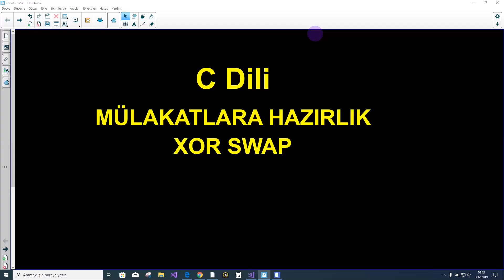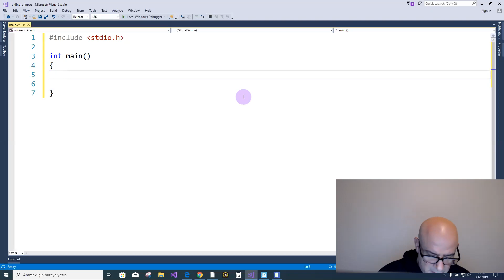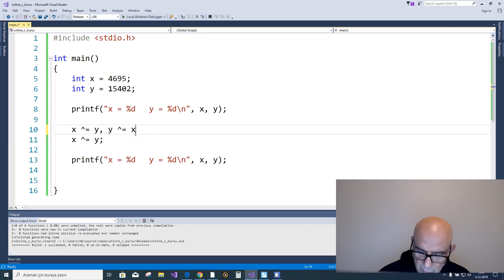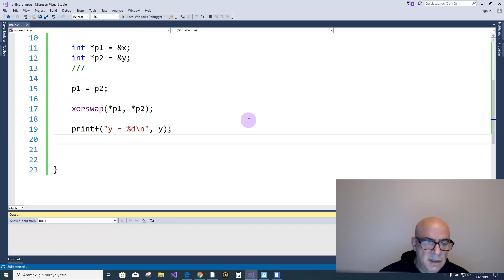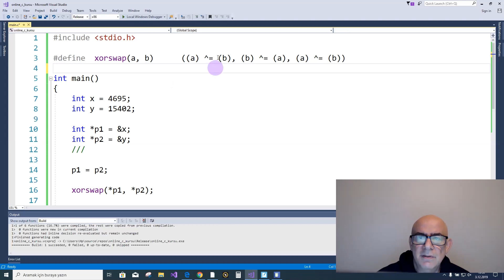C Mülakat Soruları - 01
Bu videoda İngilizcede xorswap olarak bilinen takas deyimi (idiyomu) anlatılıyor.